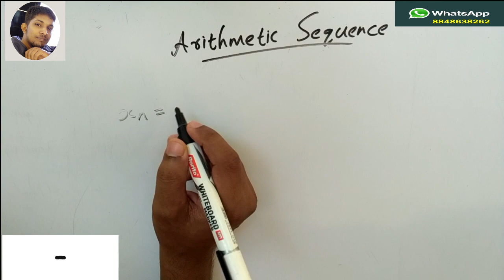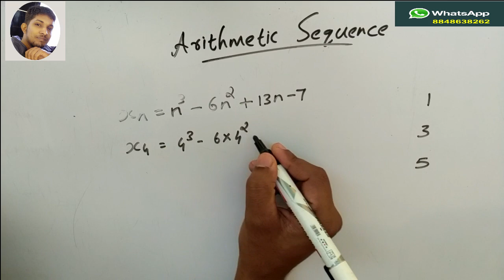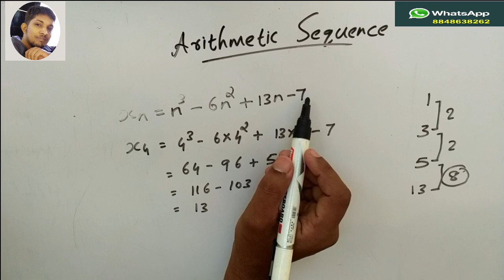SSLC MATHS Chapter1 Page 19 Q6 Arithmetic Sequence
This video is one one among the video series, which contains the textbook questions and their solutions of Kerala syllabus maths 10th standard chapter 1.
This video series intends to give the learners a deeper understanding of the maths lessons. I request you to watch these video classes before and after your daily maths class. This will also help the learners, who can't afford to take extra tuition classes. Let's make sure all of your friends get access to this video series...
I wish you all the very best and rocking success

എന്ന് സ്വന്തം കുട്ടിമാഷ്